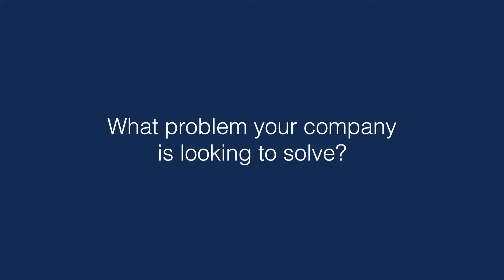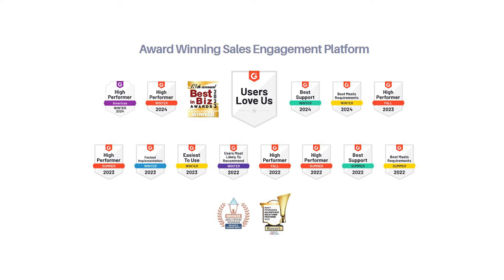GrowthGenie Customer Success Story - Koncert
Are you struggling to boost your B2B sales and have meaningful conversations with your ideal customers? Join us in this insightful video where we share the success story of Growth Genie, a B2B sales consultancy that transformed its sales game with the help of Koncert AI Dialer.

"The dialing capability of Koncert has been great. The parallel dialer with the ease of use and able to call so many people at one time and you just go connect with the customized message. The reporting is really good with activities, dials, conversion rates from dials to connects all those features have been fantastic”

- Michael Hanson, CEO/Founder GrowthGenie.

Ready to supercharge your B2B sales? Try Koncert AI Dialer today and experience the difference!